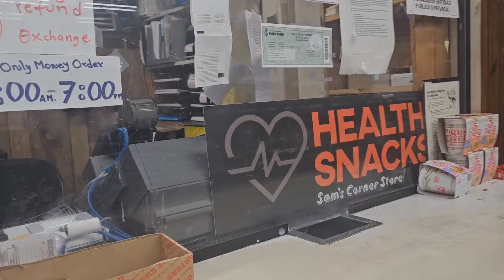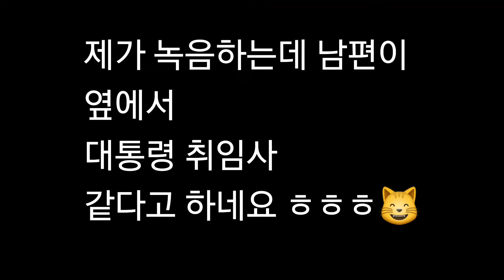70대 청춘의 구독 감사인사, 자기소개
구독자 600명 감사인사